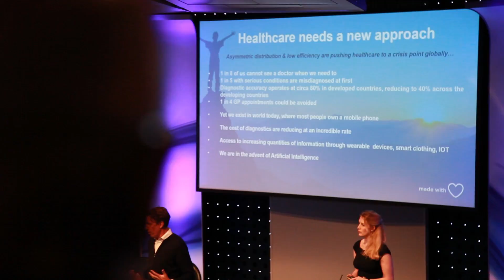World's Top 50 Innovators 2017: Speaker Testimonials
Speakers give their thoughts on the Codex Talk format
Dr. Douglas Terrier, Chief Technologist, NASA
Dr. John M. Sankovic, Glenn Research Center, Chief Technologist, NASA
Amir Khosrowshahi, Chief Technology Officer, Artificial Intelligence, Intel
Steve Masters, Vice President, BT